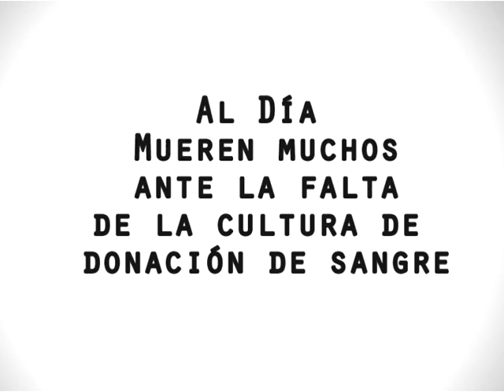Ven y se parte de la campaña de Donación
Jueves 29 de agosto, de 09:00 a 16:30
¡Te esperamos!